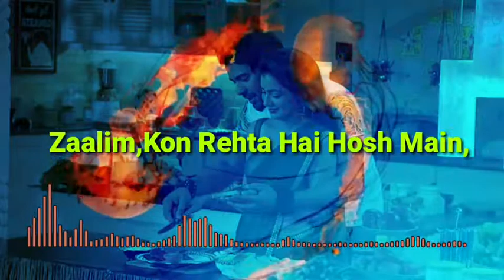Lovely ||♡ Couple 🥰 Status 💋 Kumkum🥰 Bhagya [♡] Romantic Scene 🥀🧚‍♀️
Tere Husn Ko,
Parde Ki Zaroorat Hi Kya Hai Zaalim,
Kon Rehta Hai Hosh Main,
Tujhe Dekhne K Baad.

मेरी आँखों में झाँकने से पहले
जरा सोच लीजिये ऐ हुजूर...

जो हमने पलके झुका ली तो
कयामत होगी...।

और हमने नजरें मिला ली तो
मुहब्बत होगी...।